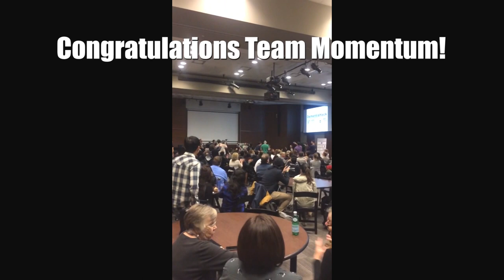Working out around work - all the hackers hacking - Provincials Prep Episode 5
Such a busy week! Toronto Tech Social and then a full weekend of Dementiahack! It can be hard to fit training and eating around life, but life has so many opportunities that you shouldn't let your fitness goals stop you from enjoying them.

States License.